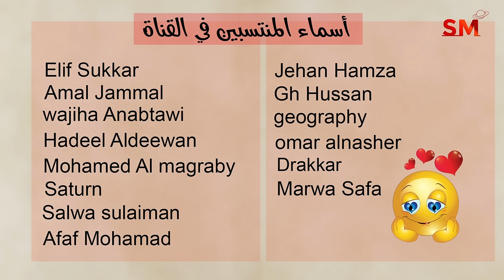توقعات الأبراج اليوم الإثنين 23 أيلول سبتمبر 2024 سعيد مناع